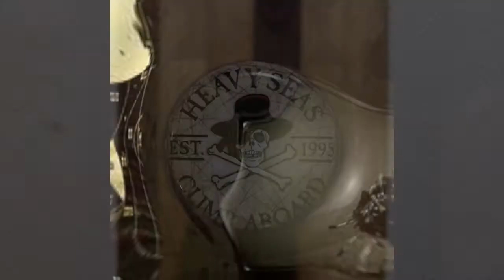Heavy Seas & Cigar City Partner Ships #6 IPL (7.8% ABV) DJs BrewTube Beer Review #1054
Aloha BrewTube:

In this episode of DJs BrewTube I am going " LOCAL " again to review Heavy Seas & Cigar City Partner Ships #6 IPL.  Heavy Seas & Cigar City Partner Ships #6 IPL is an India Pale Lager that clocks in at 7.8% ABV and is a limited serving.  Heavy Seas & Cigar City Partner Ships #6 IPL is described as follows:

"This golden lager with bready malt aromatics has a crisp, dry finish. Late addition kettle hops followed by extensive dry-hopping provide full citrus and tropical fruit flavors and aromas balancing a soft bitterness.."

This all sounds pleasant enough, so lets see if Heavy Seas & Cigar City Partner Ships #6 IPL lives up to the description.  Anyway, enough prose, enjoy the video.  My written review and report card follow:

Heavy Seas & Cigar City Partner Ships #6 IPL REVIEW:

A: Heavy Seas & Cigar City Partner Ships #6 IPL a supe clear amber color with yellow glints dominating.  A fluffy, 2 finger of white head forms quickly and is slow to fade away.  Plenty of glass lacing and tons of alcohol legs were observed.  A classic looking darker hued Pale Ale.

S: Hello hops.  Grapefruit and tangerine like citrus, floral and grassy hops greet you and rounded off by a mice malt character.   The hop presence in this IPL is big but balanced by sweet malt and hop aromas. No alcohol is present in the aroma.

T: Follows the nose really well.  Grapefruit and tangerine like citrus, floral and grassy hops greet you and rounded off by a mice malt character.   The hop presence in this IPL is big but balanced by sweet malt and hop aromas.  No alcohol is present in the taste.

M: Medium, coating mouth feel with spot on carbonation.  Super easy to drink.  Totally crushable considering its ABV.

O: Heavy Seas & Cigar City Partner Ships #6 IPL is a refreshing, flavor packed, well made brew that proves that lagers don't have to be boring.   This said, I love that this beer is available, reasonably priced and well crafted.  I would drink this beer again without hesitation if available.

Serving type: 22 oz Bottle

Heavy Seas & Cigar City Partner Ships #6 IPLL REPORT CARD:

DJs BrewTube  =  (  A  )

BeerAdvocate = None at time of recording.

RateBeer = None at time of recording.

Untappd = None at time of recording.

NOTE / Music Credits: World Map by Silent Partner, YouTube Stock Sound / Music Samples included in YouTube Creator Studio.

CHEERS!

DJ